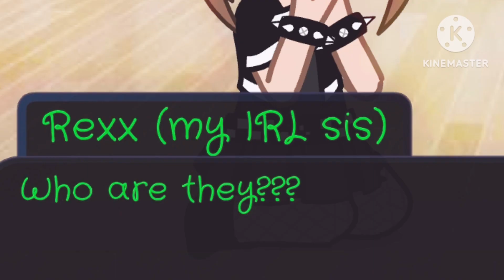Stuck with 4 of the MHA boys (teaser)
Birthday special! (OG?)